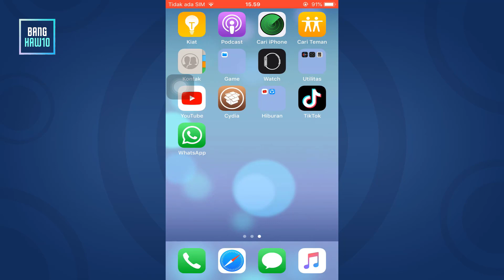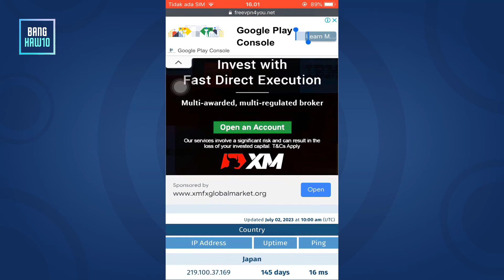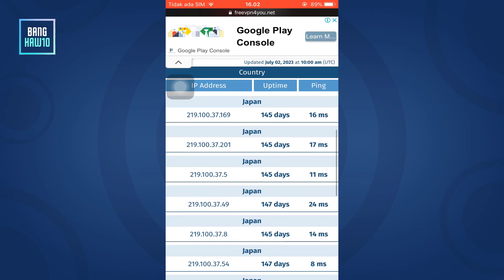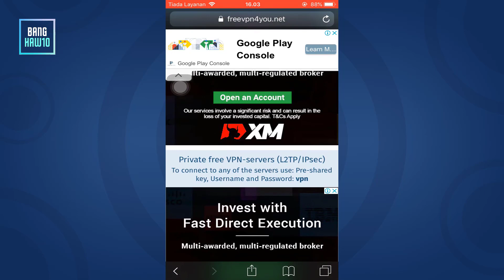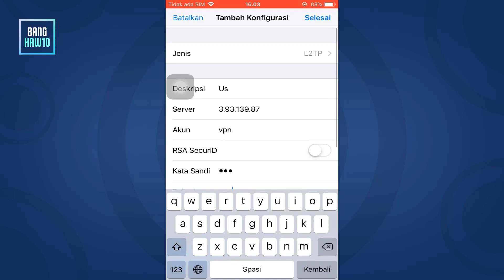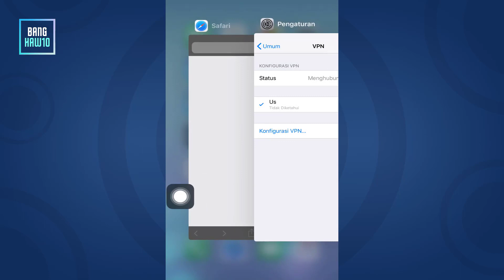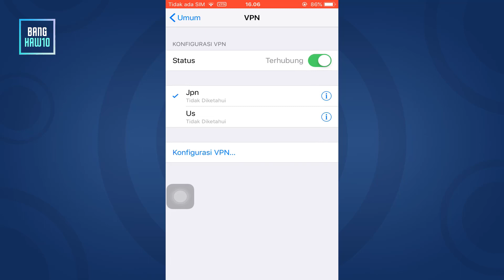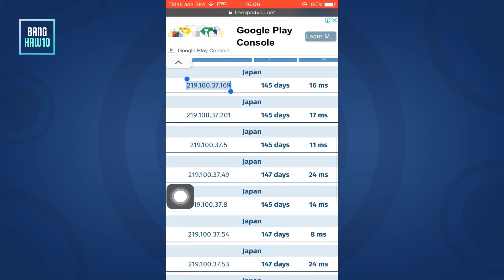Konfigurasi Vpn untuk iPhone Tercepat Gratis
Video tentang VPN untuk iPhone
Temen-temen bisa simak terkebih dahulu karena saya membuatnya sedetail mungkin ya guys
Dimana konfigurasinya sangat simple karena menggunakan L2TP
dan pastinya gratis tanpa pembuatan akun ya guys
Semoga bisa bermanfat bagi temen-temen yang membutuhkannya
Terimkasih.